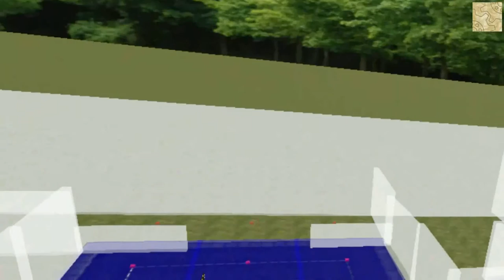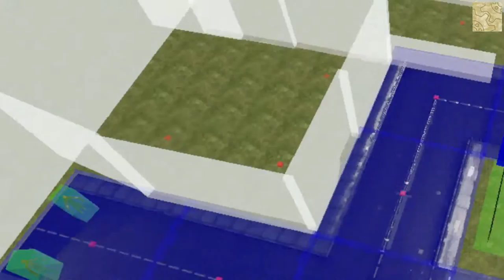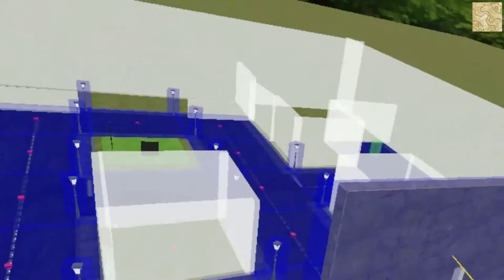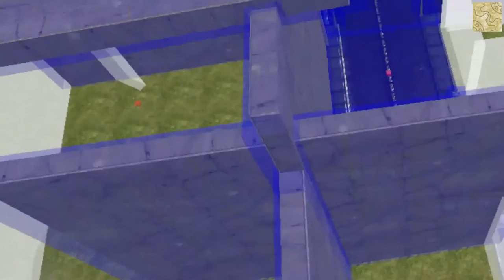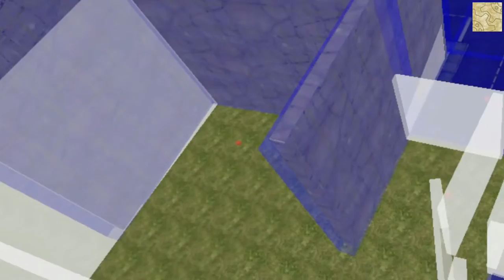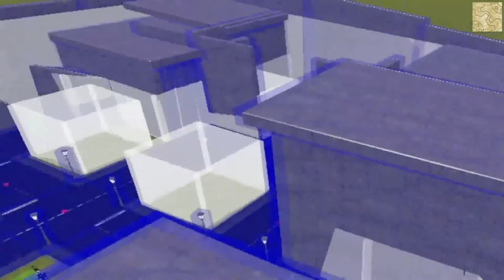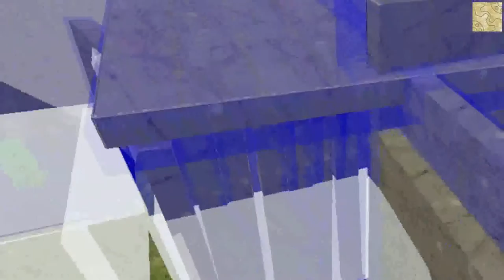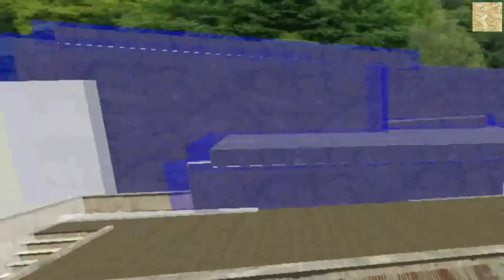BAM VR Editor EP2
more of the editor